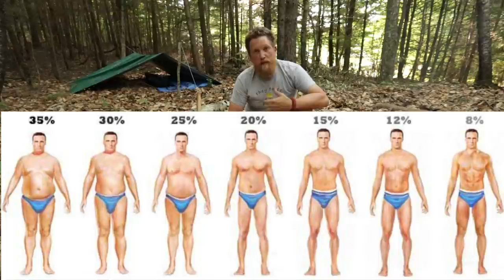How to Lose 73 pounds In 87 days & Keep it off ketogenic diet (87 DAYS Episode 4)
When i went out on History's Alone season 3 in Patagonia i lost 73 pounds over the 87 days while out surviving and Learned how to keep it off.   Losing weight and keeping it off  Seems to be a hard thing UntilI learned about The ketogenic diet.  When I returned home And found myself gaining back the weight At almost a pound today I needed a solution.   Out there in Patagonia I felt strong What was different.  Without carbs my body went into a state of ketosis that Allowed me to gain the most Amount of energy out of my food While out surviving.  When I came home And reintroduced carbs into my diet it made me sick.   I found Jimmy Moore's book keto clarity And Stocking weight. That Surviving 87 days  in South America Did wonders For my body.  Keto for the win!!

*FOWLERSMAKERYANDMISCHIEF.COM*
Slingshots, Survival Gear and Custom Fowler Merch!

iunio Survival Gear:

*Bear Minimum, Folding camping Pot you will see me use*

*Fiddle Back Outpost  for the Knives and Axes water filter you see me use*

* Thrunite Headlamps*

*4 Direction Bushcraft, Epic large Fire Steal and fatwood*